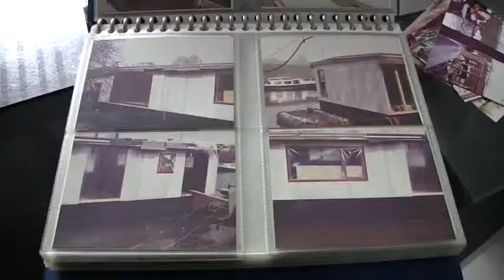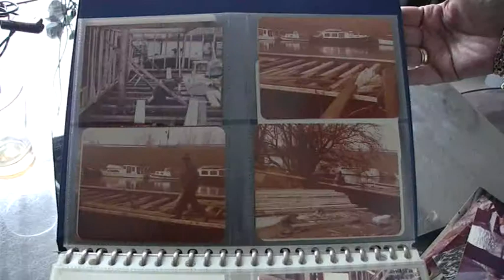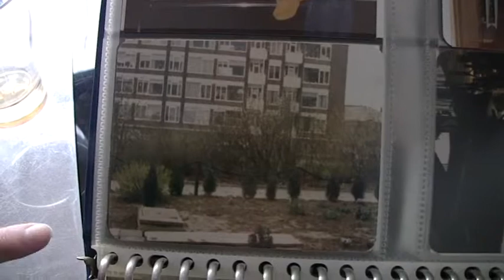Cineac Noord - Woonboten deel 1 Van 't Geloof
Voor onze serie woonboten in Noord waren we op bezoek bij Hans en Carina van 't Geloof.